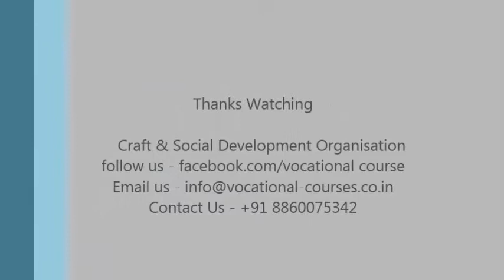Carry Bag Making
Its time to learn - 'how to make a carry bag' by your own. Follow the easy steps shown in the video by our efficient trainer and you can make it at your home. say no to poly bags and use handmade carry bags.